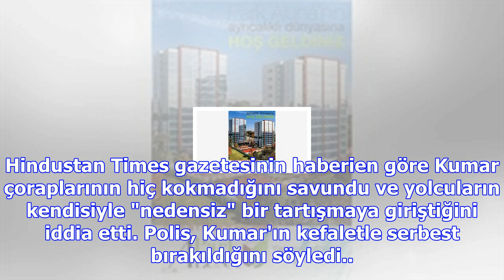Otobüste kokan çoraplarını çıkartan yolcu gözaltına alındı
Polis yetkilileri BBC'ye yaptıkları açıklamada, 27 yaşındaki Prakash Kumar adlı şüpheliye karşı "kam...